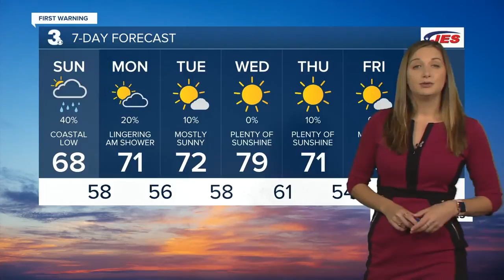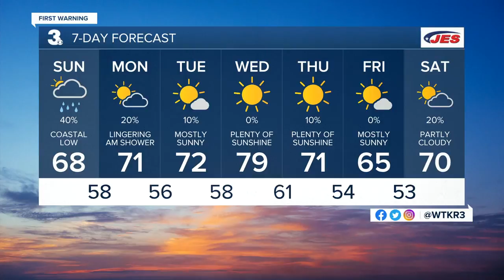Saturday Weather Webcast